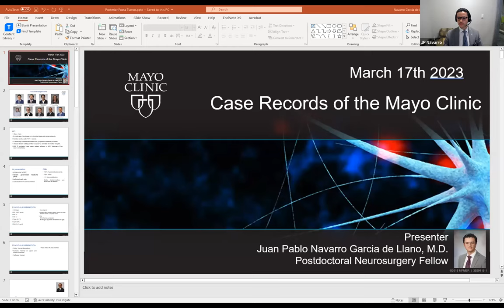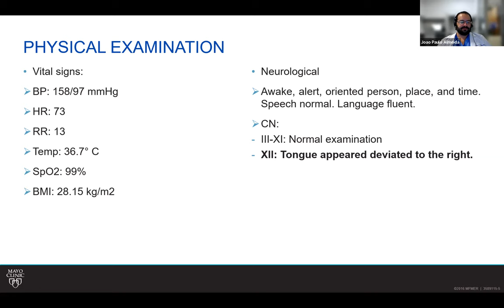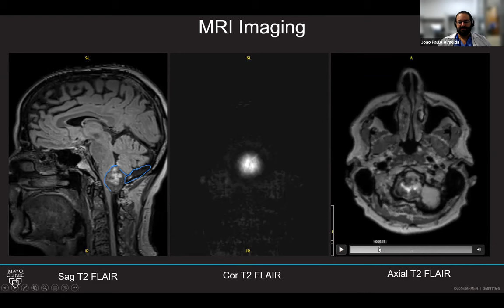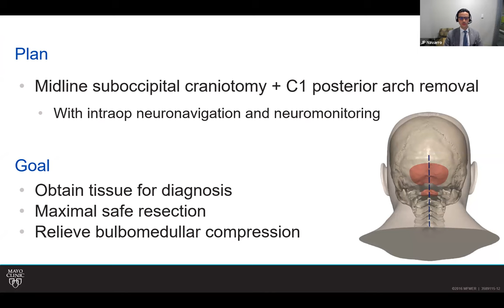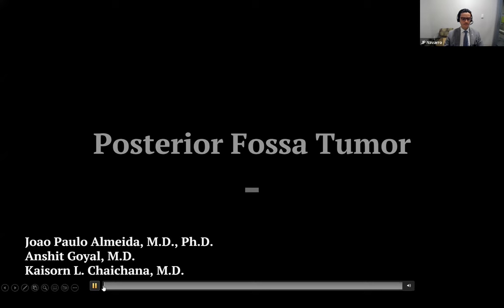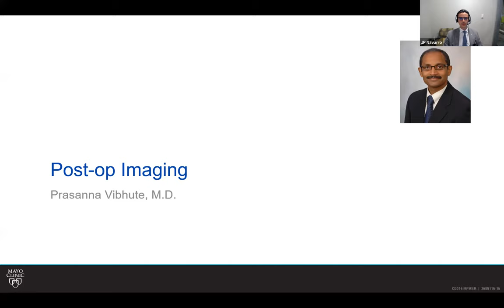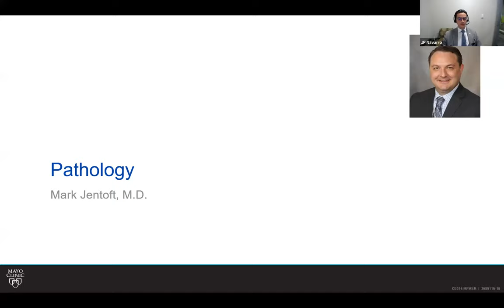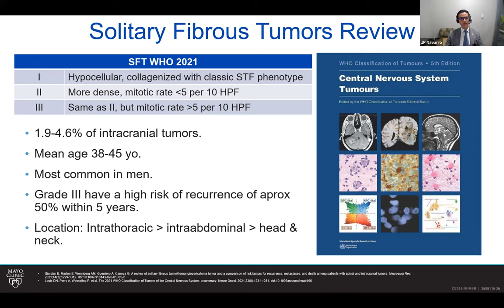01_Case Records of the Mayo Clinic Florida (03-17-2023)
Please be advised that this video contains graphic footage of surgery.

On 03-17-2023, the Case Records of the Mayo Clinic Florida Neurosurgery featured a midline suboccipital craniotomy + C1 posterior arch removal for a posterior fossa tumor resection.